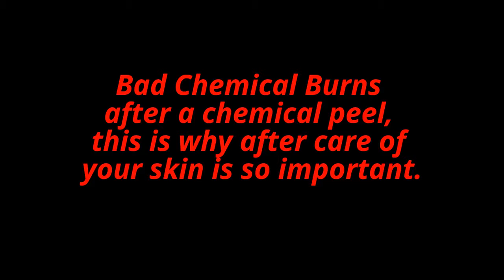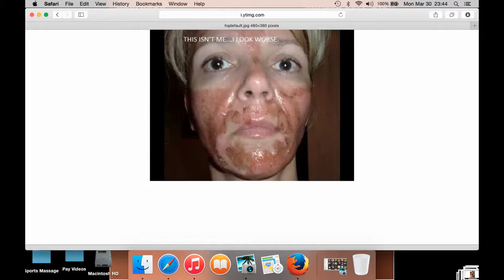Cleans, Repair, and Hydrate (After Care for Chemical Peel)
No matter what skin type you are (1,2,3,4,5,6) knowing how to take care of your skin with the best cleanser, reaping serum, and hydrating after a chemical peel is ...Chemical Peel After Care Instructions: Montarbo Skin Care Cody here with Montarbo Skincare wanting to help you care for your chemical peel in the best way so ...

There are so many incredible - affordable skincare options at the drugstore and a few others you want to avoid. Please click the like button if you enjoyed, thanks ...

DIY tips for Heal Dry Peeling Skin on Face. Find out how to Heal Dry Peeling Skin on Face.

No matter what skin type you are (1,2,3,4,5,6) knowing how to take care of your skin with the best cleanser, reaping serum, and hydrating after a chemical peel is ...